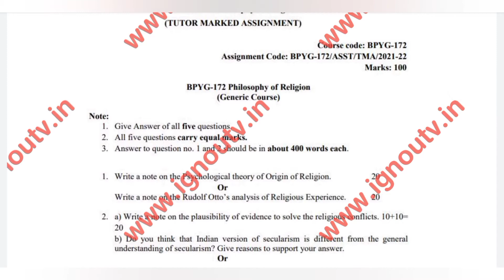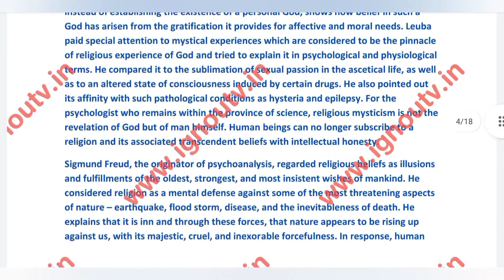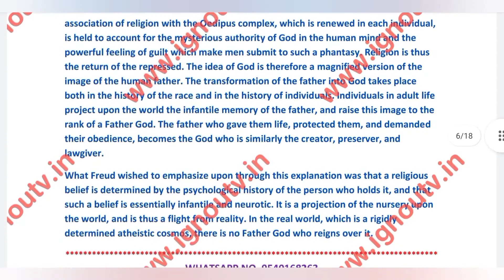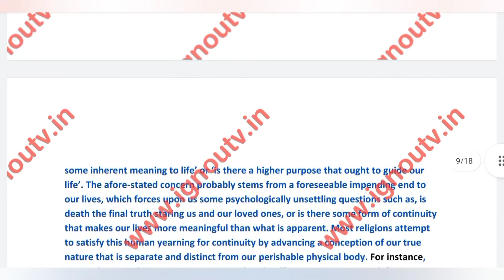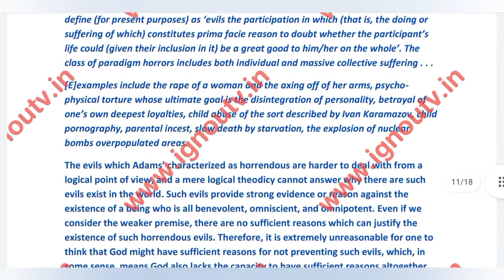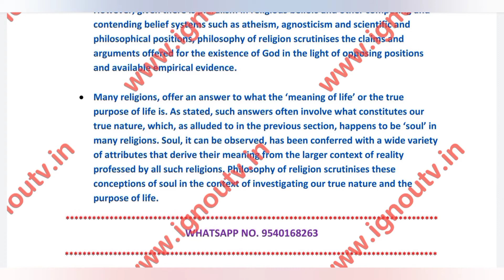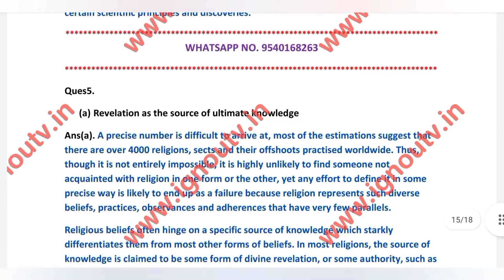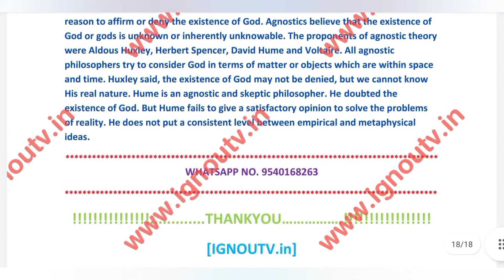IGNOU BPYG-172 Solved Assignment July 2021 & Jan 2022 [FREE] || IGNOU BAG || IGNOU TV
Video Highlights
00:00 Intro
00:06 Question Paper
01:37 Front Page
02:16 Answers
15:36 Outro

Medium - English
Session - July 2021 & Jan 2022
Subject Code - BPYG-172
Subject Name - [ Philosophy of Religion

Programme Code -  BAG [ Bachelor of Arts (General) ]

IGNOU BPYG-172: Philosophy of Religion (IGNOU Study Guide Book)
IGNOU BPYG 172 Help Book Philosophy of Religion IGNOU Study Notes for Exam Preparations (Latest Syllabus) with Sample Solved Question Papers IGNOU BAG Philosophy (CBCS)
IGNOU BPYG-172 Assignment Question Paper (July 2021 & Jan 2022):

1. Write a note on the Psychological theory of Origin of Religion.

2. a) Write a note on the plausibility of evidence to solve the religious conflicts.
b) Do you think that Indian version of secularism is different from the general
          understanding of secularism? Give reasons to support your answer.

3. a) Write a note on the negative way of religious language.
 d) Write a note on the evidential problem of evil.

4. a) What are the basic problems with Naturalistic theory of origin of Religion?
b) How religion and Philosophy of Religion is related? Briefly Discuss.
c) What are the three basic approaches to study religious language?
e) Write a note on the Kalam Cosmological Argument.

5. a) Revelation as the source of ultimate knowledge
c) Myth
d) Pantheism
e) Best of Possible worlds Theodicy
f) Agnosticism